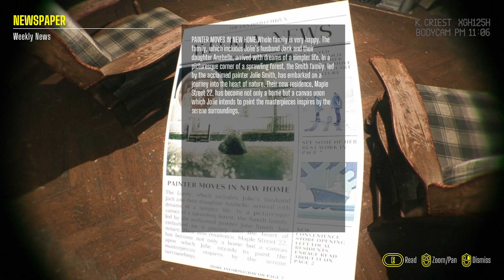A HORRIFYING REALISTIC BODYCAM Horror Game | Baisu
Step into the shoes of Detective Clay Kriest in "Baisu," a chilling tale of family, art, and the haunting unknown. As you arrive at the secluded residence of Maple Street 22, responding to an eerie call for help, you'll find yourself immersed in a quest shrouded in darkness.

Full Game Walkthrough Gameplay in 4K 60FPS.